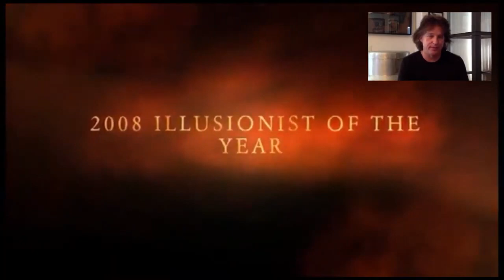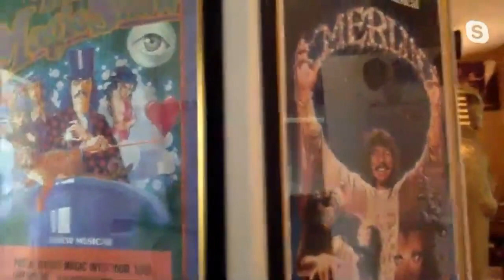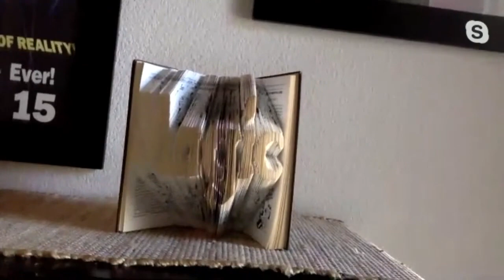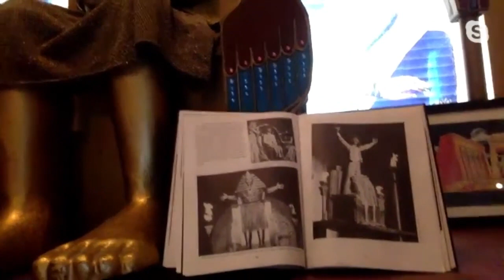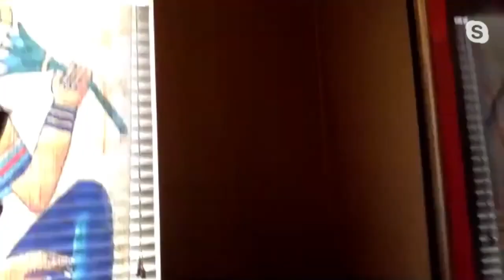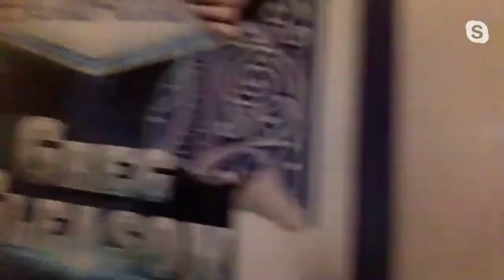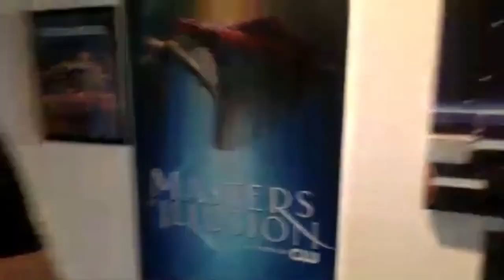UNPLUGGED MASTER ILLUSIONIST GREG GLEASON